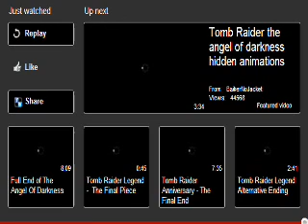The Tomb Raider Unused Scenes(Part 25)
A behind-the-scenes progress video
featuring mostly deleted scenes from
the 2011 YouTube online Crime Drama
film starring the video game adventurer
heroine, Lara Croft!